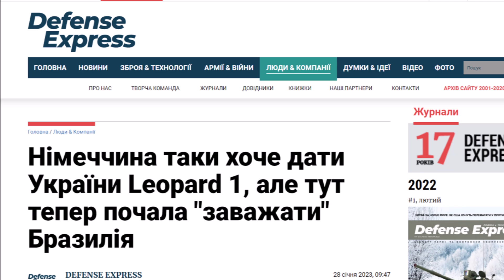Brasil teria recusado enviar equipamento militar à Ucrânia em pelo menos três ocasiões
Brasil teria recusado a enviar qualquer equipamento militar à Kiev em pelo menos três ocasiões distintas.